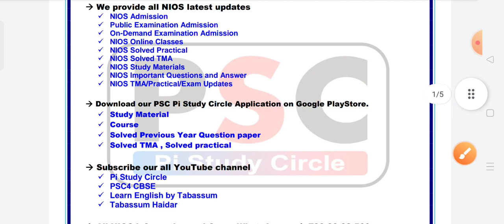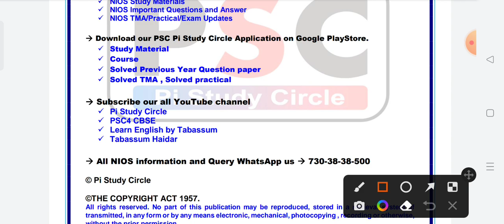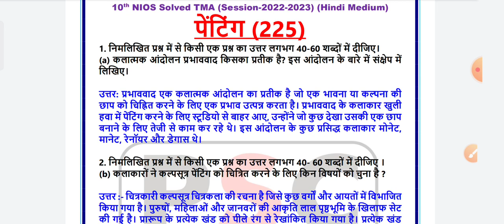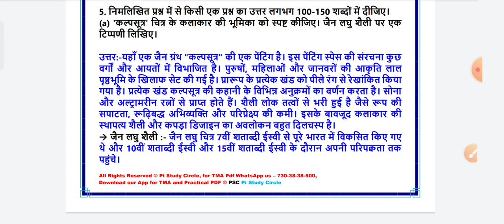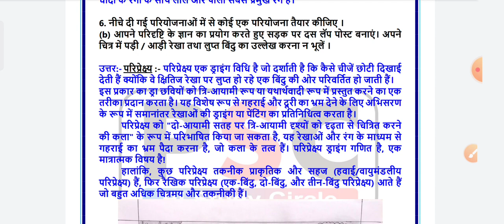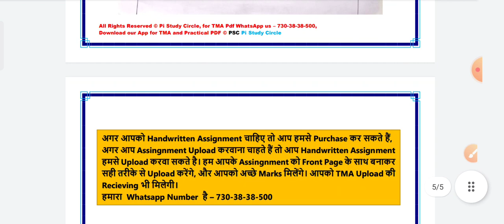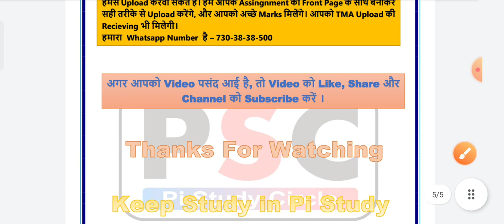10 Nios Painting 225 Solved TMA 2022-23, 10 Nios Solve Assignment, Painting 225 TMA October-2023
practical updates
10 nios practical file
12 nios practical file